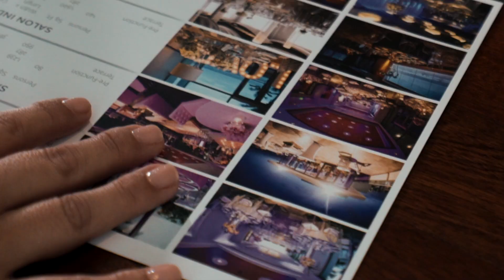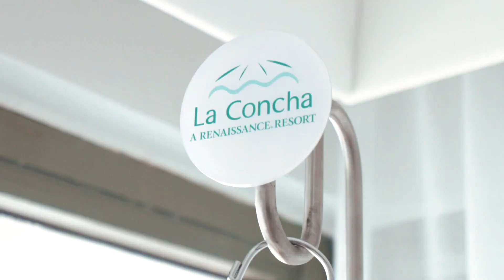Destination Wedding in Puerto Rico - La Concha Resort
La Concha Weddings Experience!
Celebrate with us in San Juan, Puerto Rico from the Welcome Reception to the Honeymoon.

La Concha Resort... The Destination for Your Love Story!